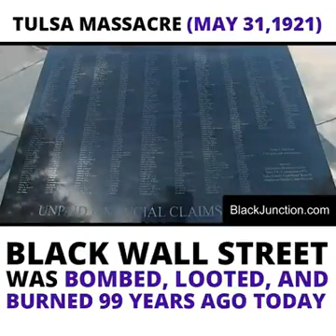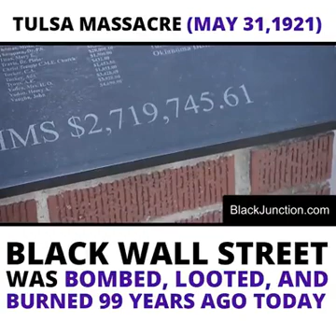Tulsa Oklahoma Was Bombed, Looted, and Burned To The Ground May 31, 1921 By KKK June 4, 2020(3)